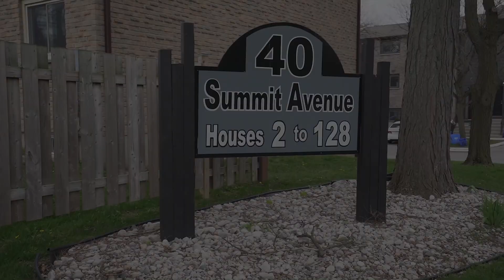108 - 40 Summit Avenue - SOLD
A great opportunity for first time buyers and investors alike!

This 3 + 1 bedroom condo is located close to Western, downtown, shopping and all the amenities you could ask for.

Featuring updated flooring, a finished basement with a bedroom, rec area and full bathroom, three good sized bedrooms upstairs, and a park like setting just out your backdoor this condo is easy to rent or would make a wonderful home for your family.

Tenants are currently month to month and are moving early August.

Stewart Blair & Jeremy Odland
Real Estate Brokers